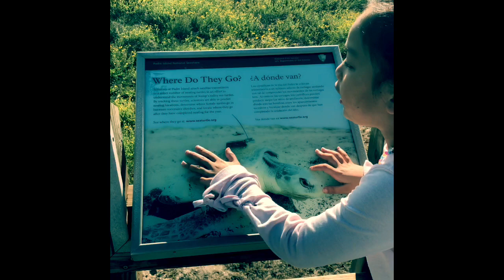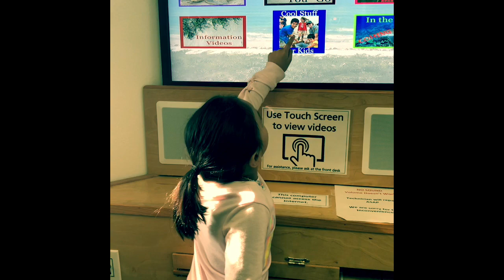Padre Island National Seashore